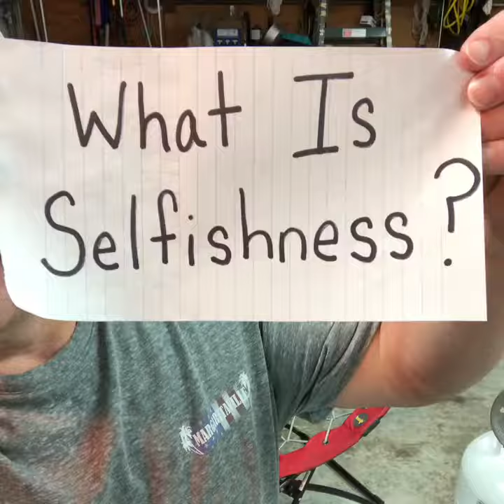What is selfishness?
Selfishness leads to fruitlessness, and selflessness leads to fruitfulness. I’m still learning how to fight to live a loving life. Fear’s goal is to lead us to selfishness. Love requires we are selfless. No one gets through this life without a fight. “The Right Fight” is the fight to live a selfless life. It’s a fight with ourself and for what is right. The wrong fight is the fight for ourself and our rights. Philippians 2:3-8,”Do nothing out of selfish ambition or vain conceit. Rather, in humility value others above yourselves, not looking to your own interests but each of you to the interests of the others.
In your relationships with one another, have the same mindset as Christ Jesus:
Who, being in very nature God,
did not consider equality with God something to be used to His own advantage;
rather, He made Himself nothing
by taking the very nature of a servant,
being made in human likeness. And being found in appearance as a man, He humbled Himself by becoming obedient to death even death on a cross!”